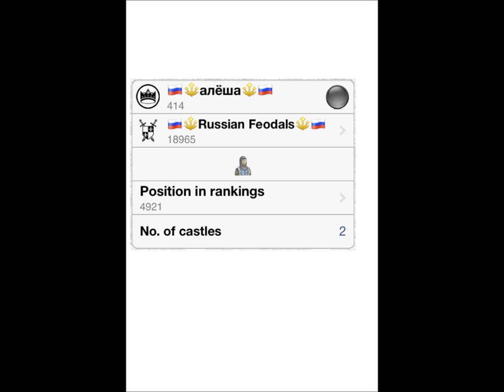Lords & Knights : Euro Battle Server Big Fight (Kapone Vs. Russians)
Here is me fighting off a Russian attack on the Euro Battle server. The server is only a couple of weeks old so this is considered a big fight at the moment as you can see by the points we all have.